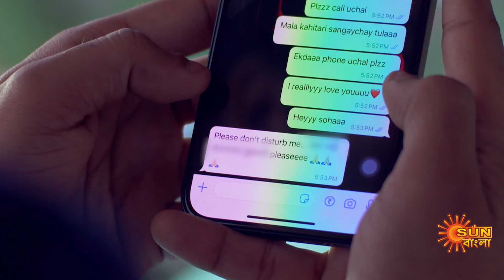Chawa pawa - Highlights | 24 May 2024| Full Ep FREE on SUN NXT | Sun Bangla Serial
Watch the Highlights of the bengali serial Chawa pawa which airs on Sun Bangla TV.